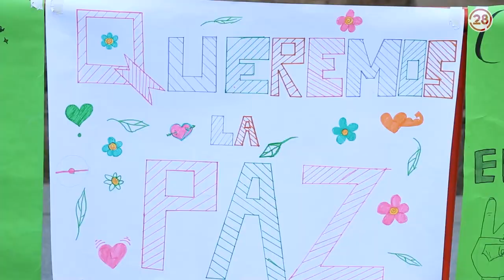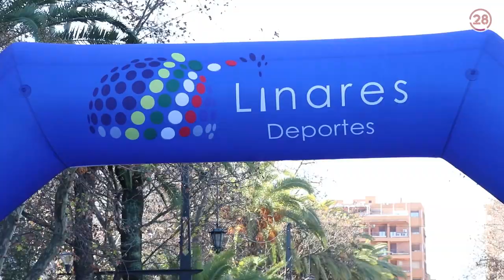20230130 Linares28 Carrera por la Paz Colegio ACEL